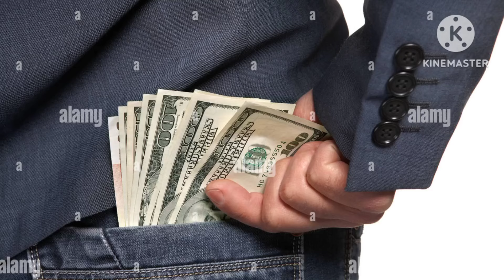बिना पानी वाला कूलर कहा मिलेगा || Tower Fan दुकानों पर क्यों नहीं मिलता ?